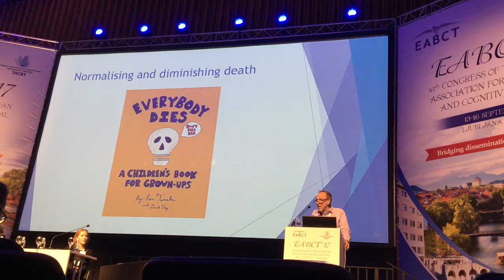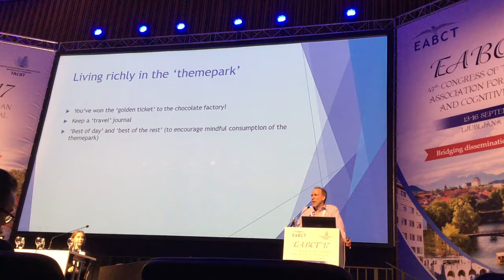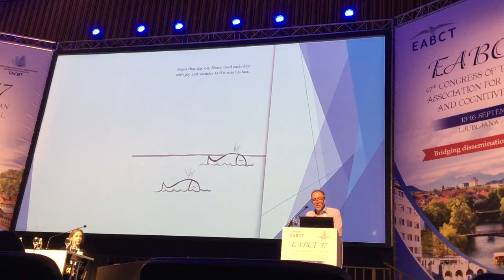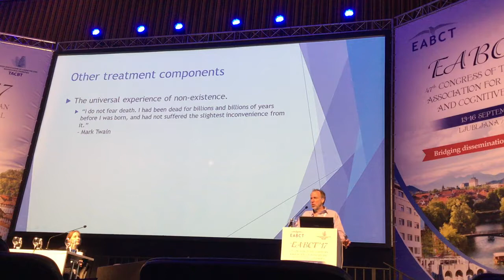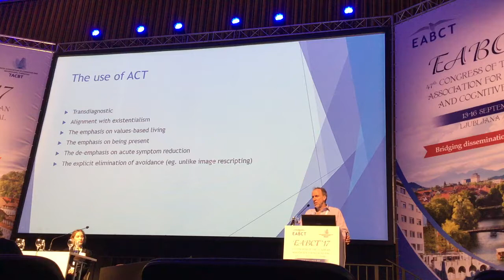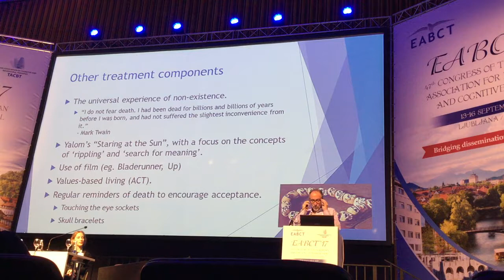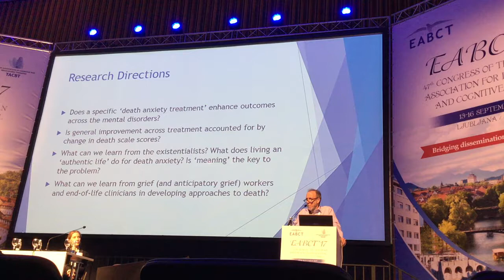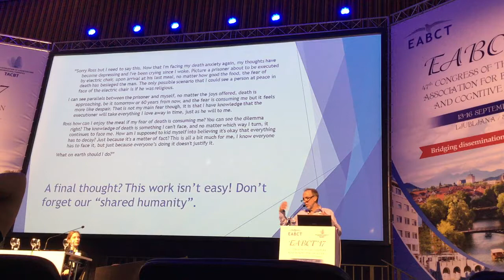Ross Menzies - Treating Death Anxiety: Novel Approaches to Managing Existential Dread (3)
47th EABCT